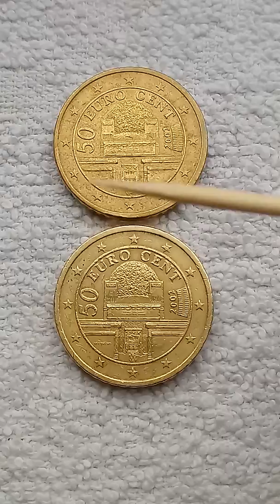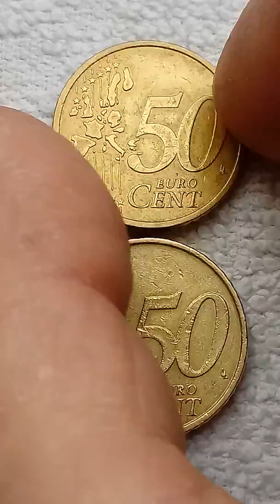301. Disinfected 😷 Two coins with 50 euro cents error 2002 - From Austria